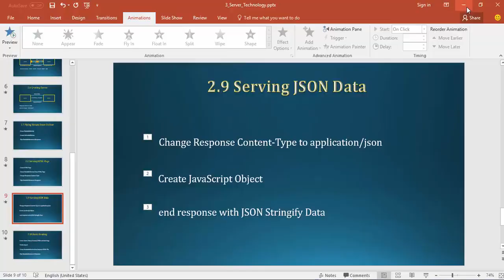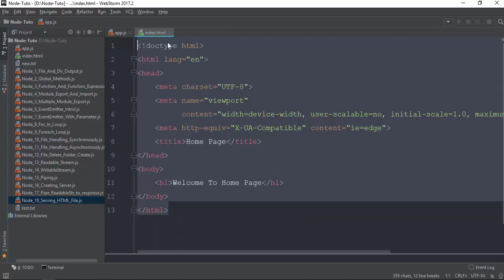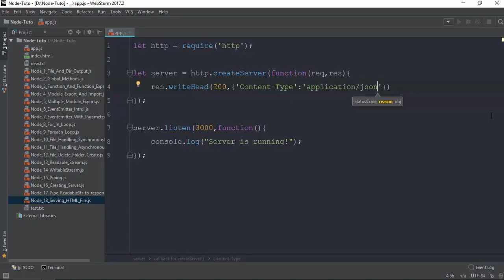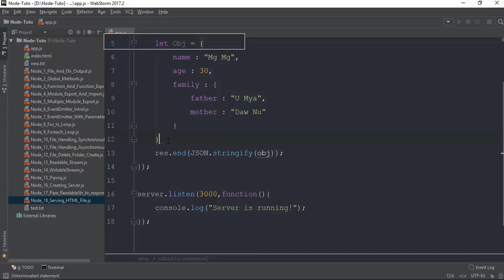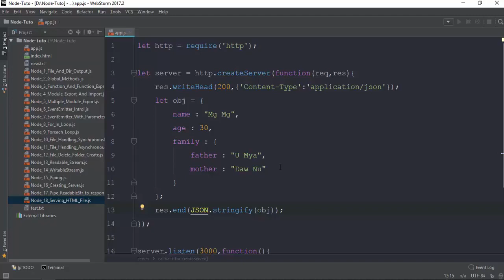025 Serving JSON Data